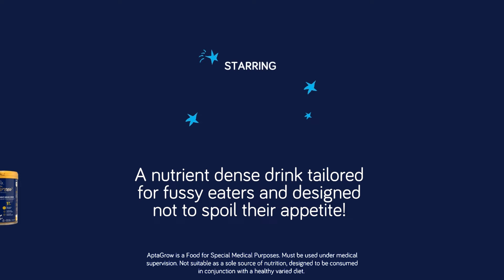AptaGrow | The pick for picky eaters - Smoothie Bowl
AptaGrow is an age-adapted, nutrient-dense, milk-drink range that supports immune system and growth, even in the pickiest eaters. If you've got a picky eater, pick AptaGrow. The pick for picky eaters.

Smoothie Bowl 16X9